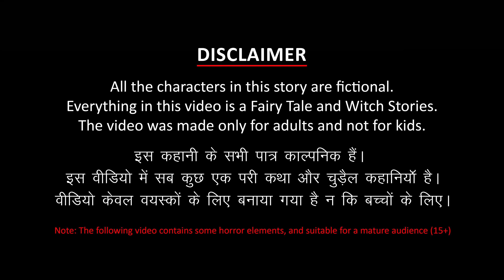रेल पटरी पर चुड़ैल माँ | Hindi Horror Stories | Horror Kahani | Bhootiya Kahani | Chudail Ki Kahaniya